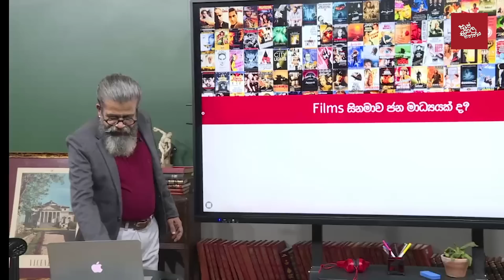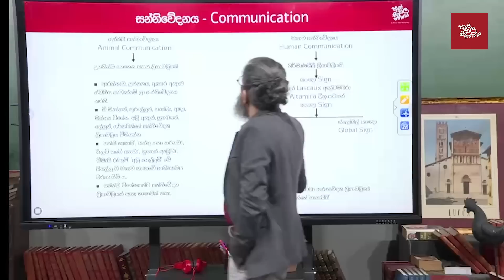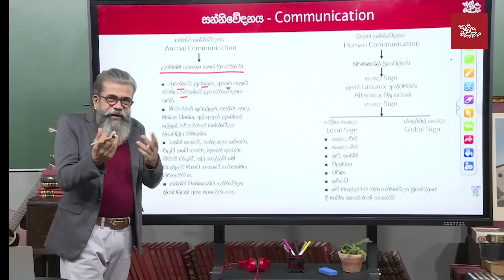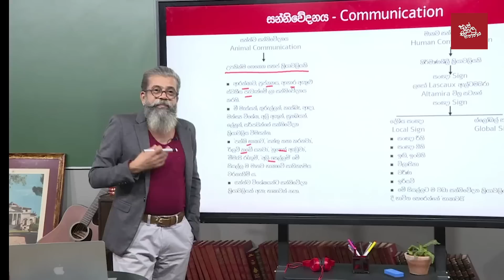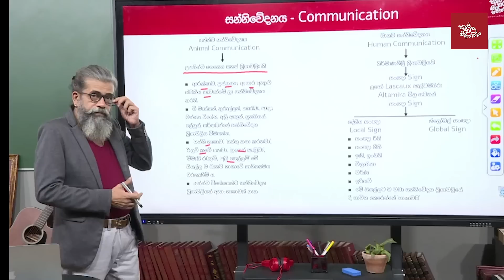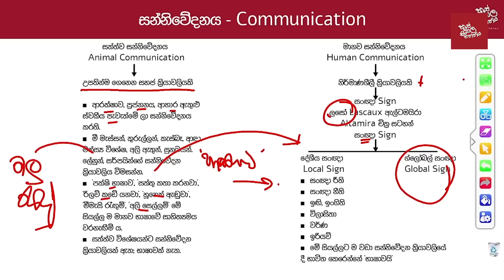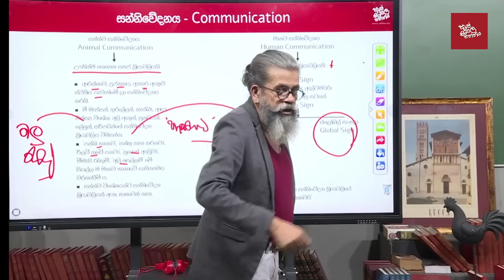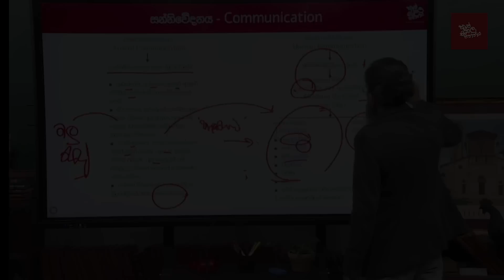නුගේගොඩ ලේනා පිම්බෙයි! | සන්නිවේදනය පාඩම 02 | සත්ත්ව සන්නිවේදනය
සන්නිවේදනය පාඩම 02 | සත්ත්ව සන්නිවේදනය | නුගේගොඩ ලේනා පිම්බෙයි!